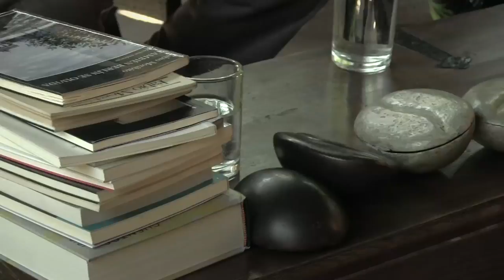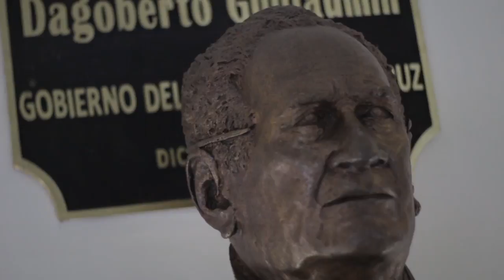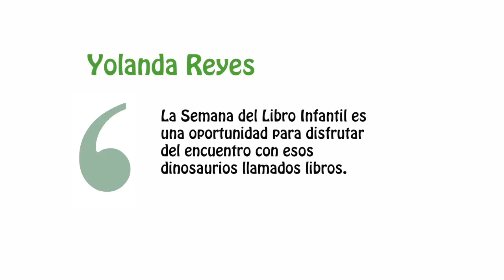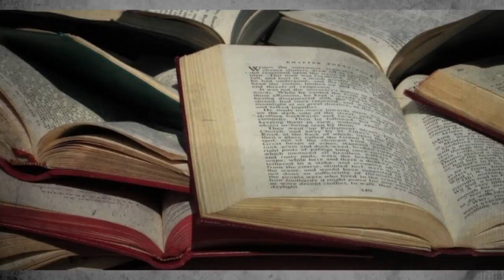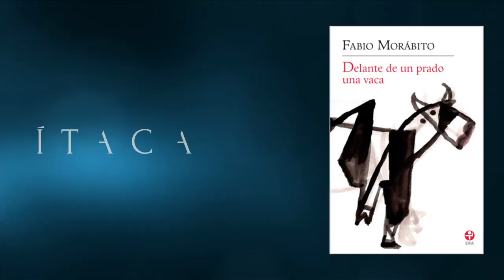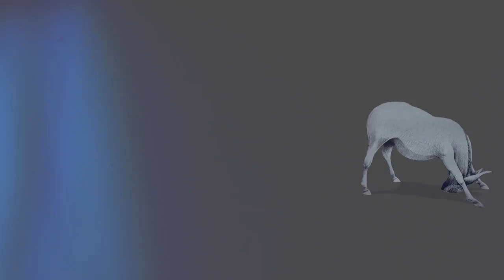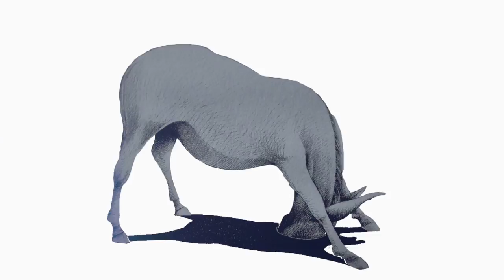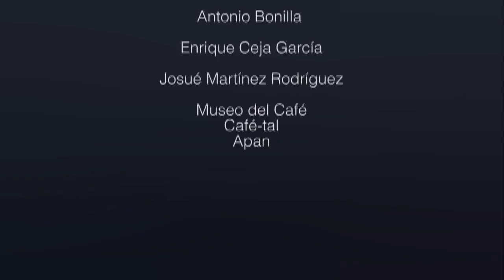Ítaca - Fabio Morábito 2a. parte - TVMÁS